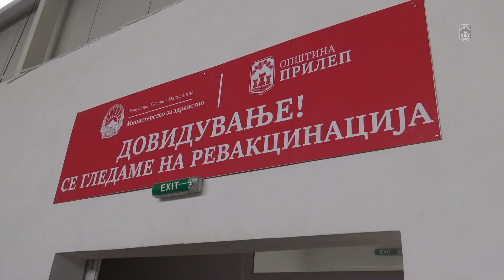Прв ден од масовната вакцинација во прилепскиот пункт, граѓаните задоволни